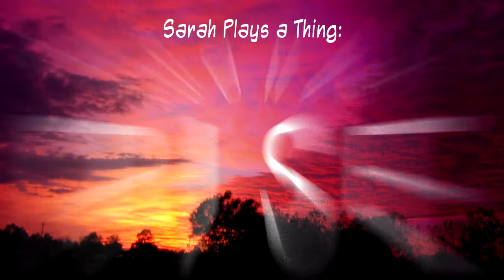Resonant Rise Pt. 58: Screw the Twilight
A second assault on the Hydra ends in tragedy, so I do what any normal person would do about it... wander aimlessly around my house until I remember something else that's possibly dangerous and potentially stupid I can do.